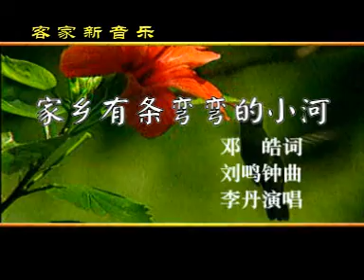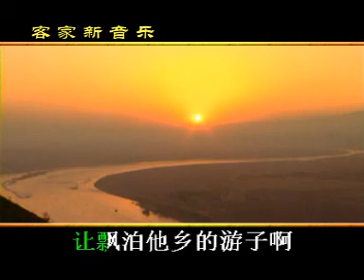客家歌 （ 家乡有条弯弯的小河 ~ 李丹唱 ）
作词：邓皓  //  作曲：刘鸣钟